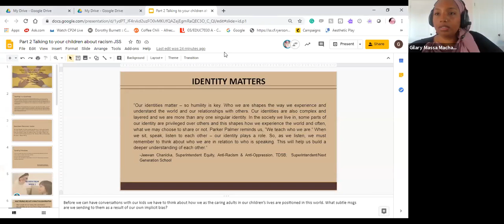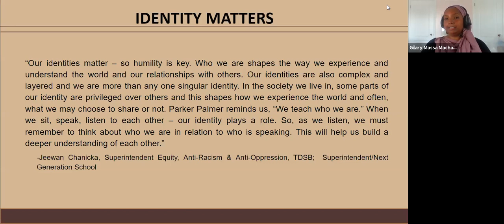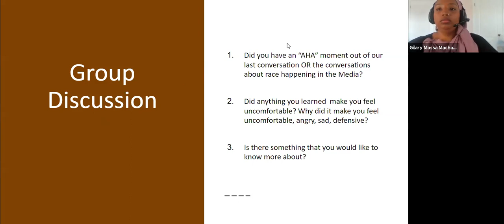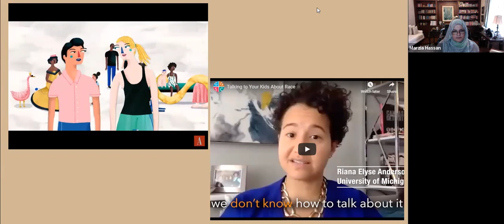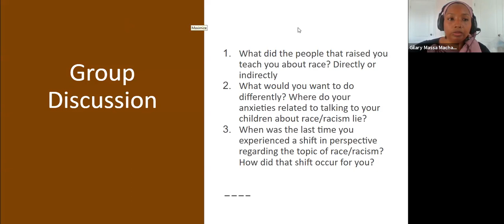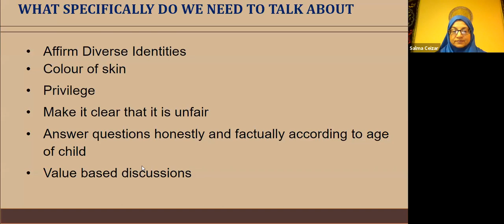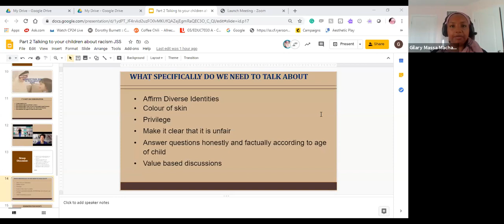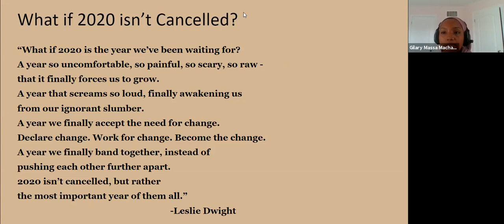Part 2 - Talking to your Children about Prejudice, Anti-Black Racism and Justice